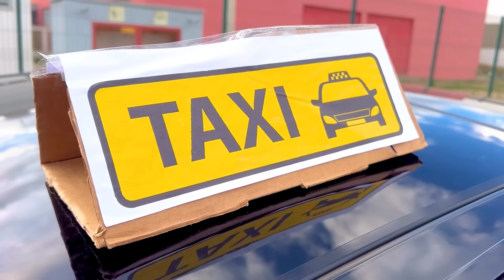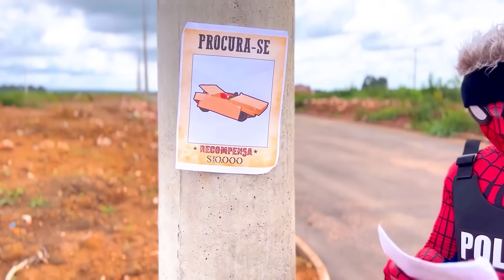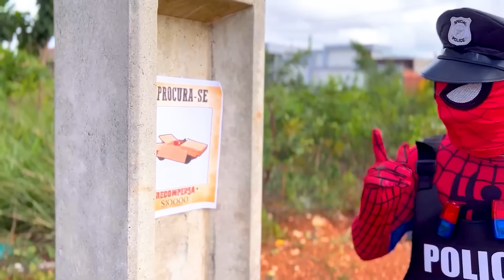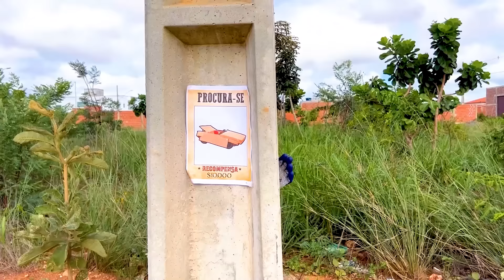Homem-Aranha Vai para Escola de Super-heróis ( Especial 1 Hora de homem aranha )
Homem-Aranha Vai para a Escola | Homem-Aranha, Venom, Hulk, Vão para a Escola de Super-heróis ( Homem aranha desenho )